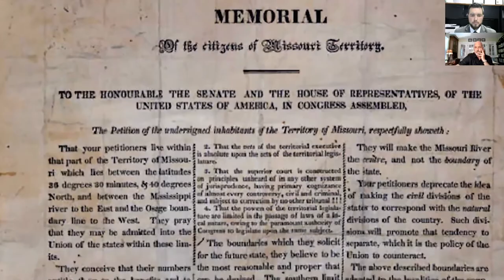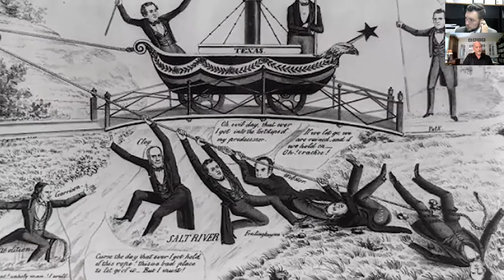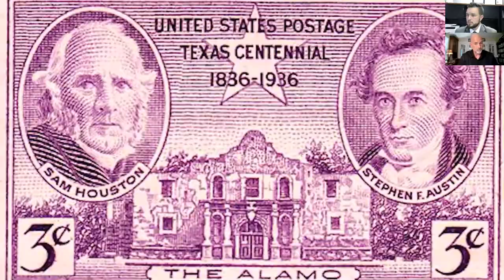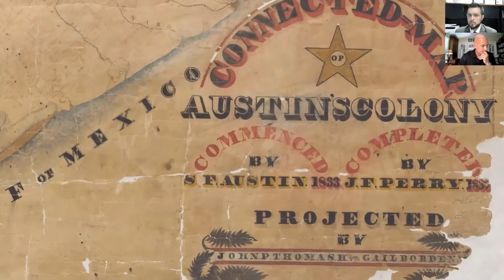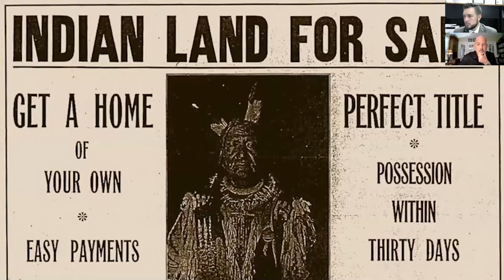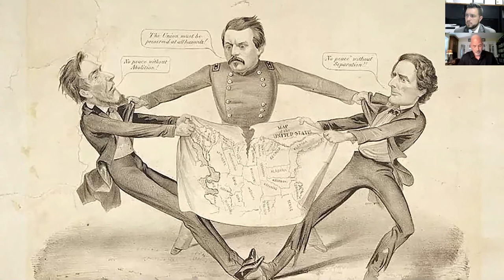Diplomatic Nationalism, Territorial Expansion and the Missouri Admission Crisis (1818-1821)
As Missourians pursued entrance into the Union of states, the United States dramatically extended its western and southern borders. During this virtual presentation on June 29, 2021, Dr. William S. Belko, executive director of the Missouri Humanities Council, places Missouri's quest for statehood in the larger context of international diplomacy and the consequent and aggressive territorial expansion of the country in the wake of the War of 1812. It was a rapid westward migration that produced a more severe sectional conflict over the expansion of slavery and the forced retreat of the American Indian.

This Missouri Bicentennial event is part of a series of programs centered on the "Struggle for Statehood," a traveling exhibit commemorating the bicentennial of Missouri statehood. Support for programming is provided by the National Endowment for the Humanities. for more information about the traveling exhibit and program series.